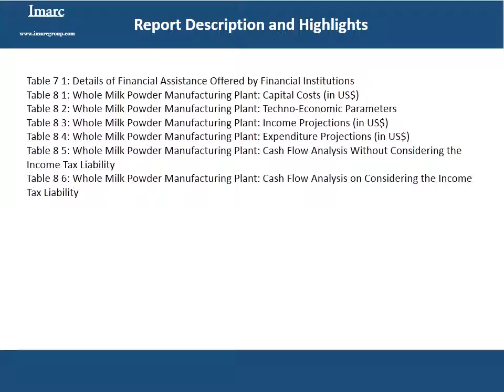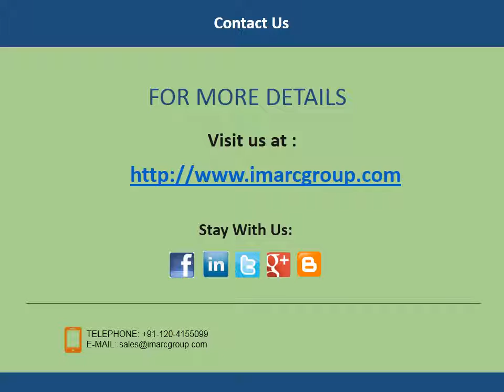Whole Milk Powder Market - Global Industry Analysis, Growth,Trends, Key Players & Forecast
The global whole milk powder market grew at a CAGR of around 3.4% during 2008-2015 reaching a volume of 4.9 Million Metric Tons in 2015. Asia is currently the biggest producer of whole milk powder followed by Oceania. IMARC Group’s report on the market analyses historical trends and gives predictions regarding the future of the market with drivers, major regions, and key players.